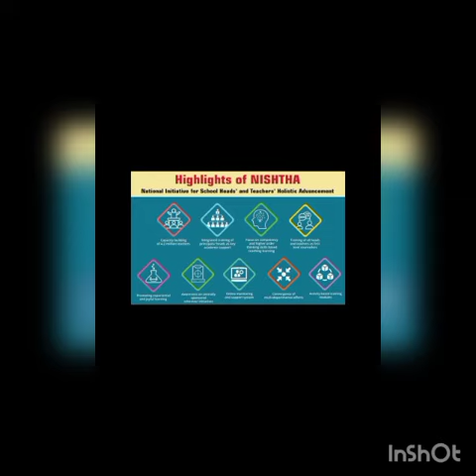Feedback on NISHTA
This is a brief reflective feedback on NISHTA training